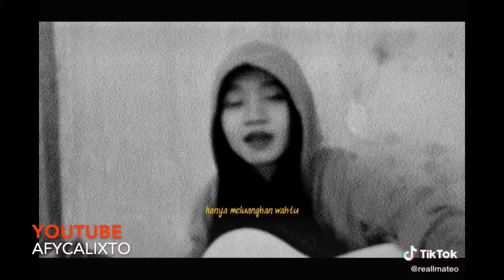TikTok Malay Singing Cover (November 2020)